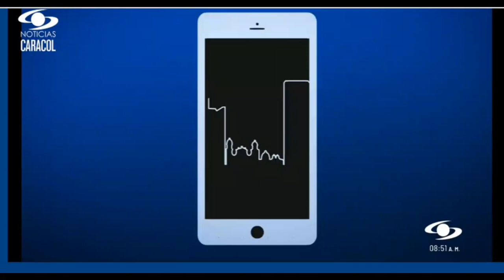Francisco Javier Barón Mercado erocion del ríos sinu San Bernardo del viento periodista soy yo